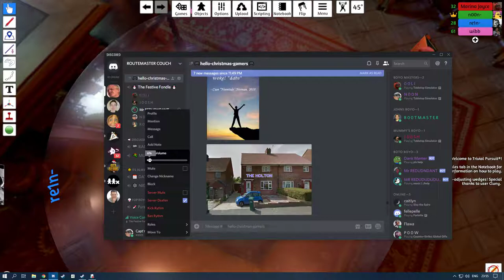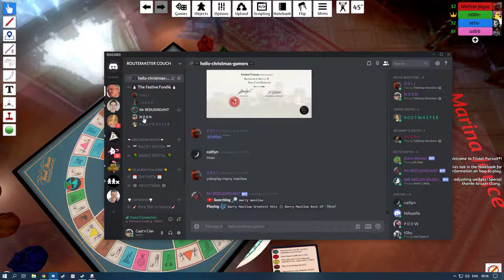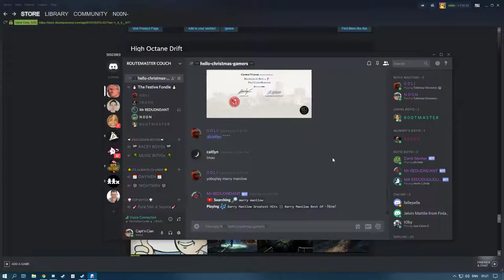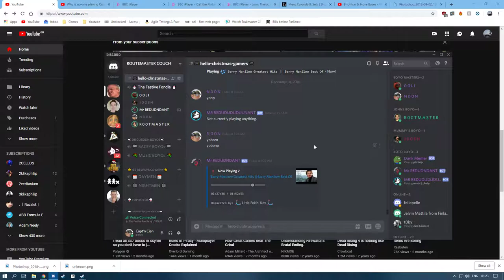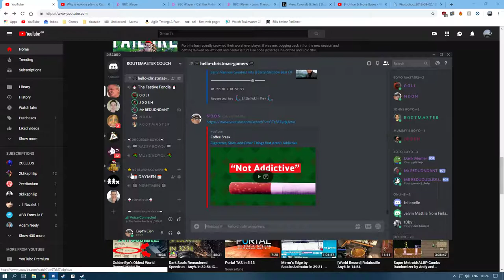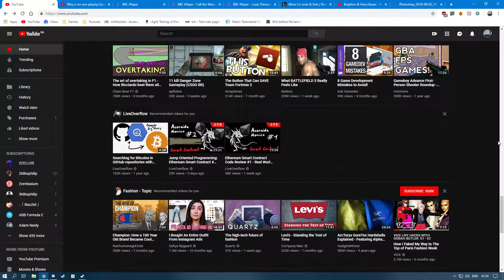The bois go round and round | X-TREME TABLETOP SIMULATION